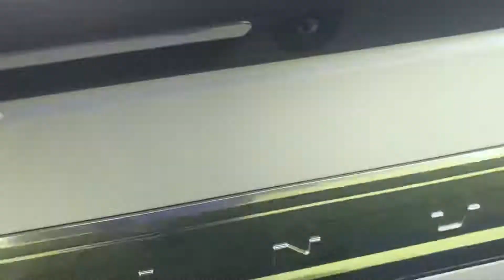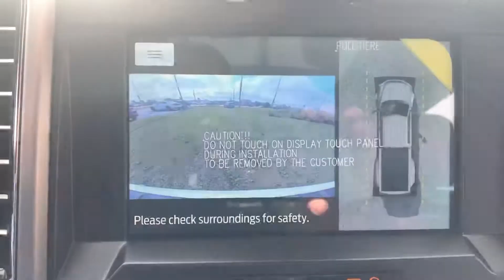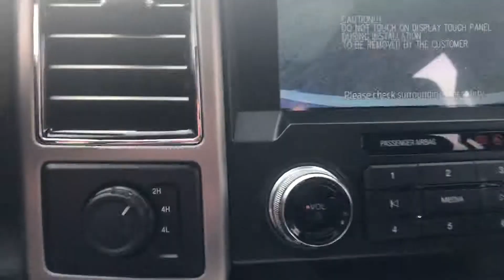2020 F-450 Star white for sale Platinum DRE